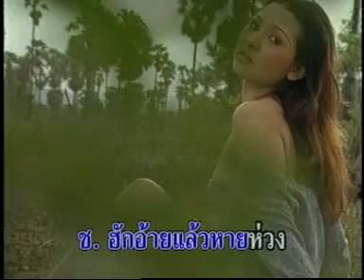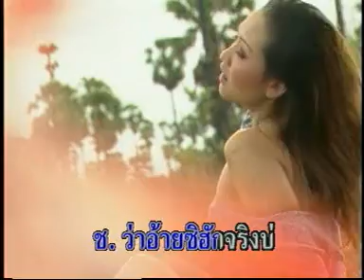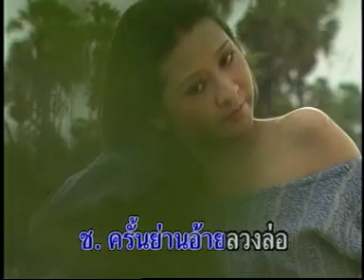เชื่ออ้ายโลด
สรเพชร ภิญโญ  ขับร้อง สรเพชร / น้องนุช